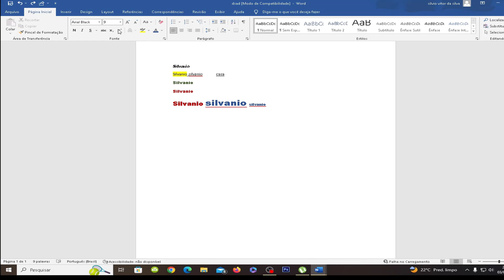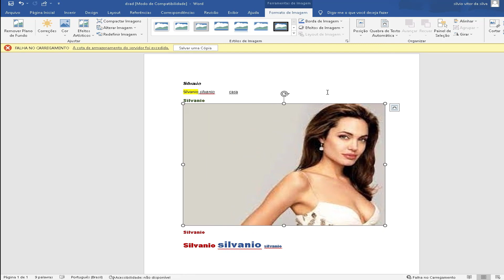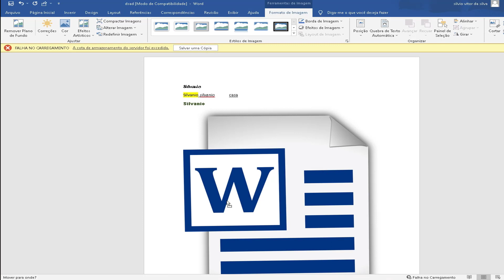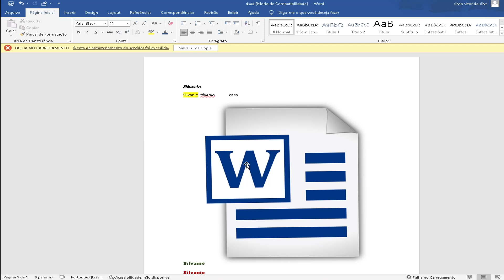COMO COLOCAR FOTO NO WORD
nesse video eu mostro como colocar uma imagem ou foto na aria de trabalho do worde para fazer parte de um documento ou arquivo